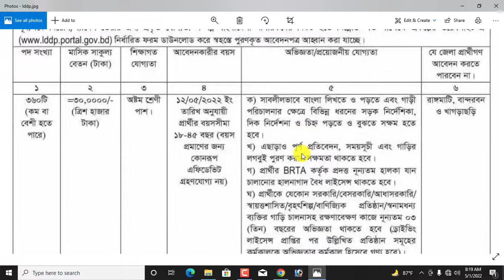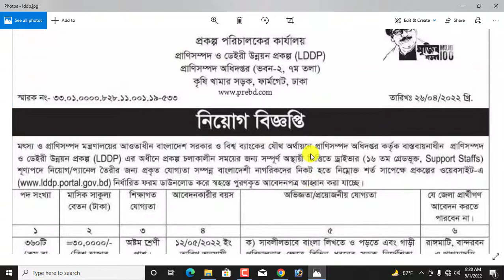প্রাণী সম্পদ অধিদপ্তরে বিশাল নিয়োগ বিজ্ঞপ্তি-২০২২।। DIS GOVT JOB CIRCULAR 2022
আসসালামুআলাইকুম,

ধন্যবাদ সবাইকে.